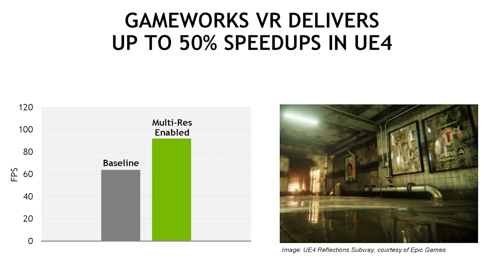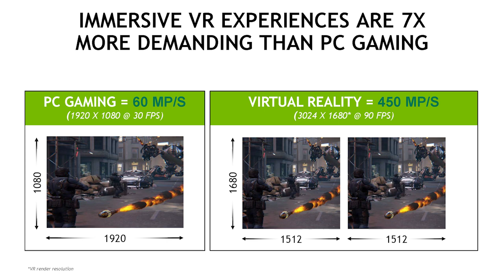Unreal Engine 4 To Incorporate Nvidia GameWorks VR | Interesting